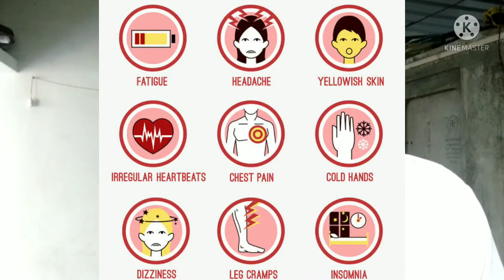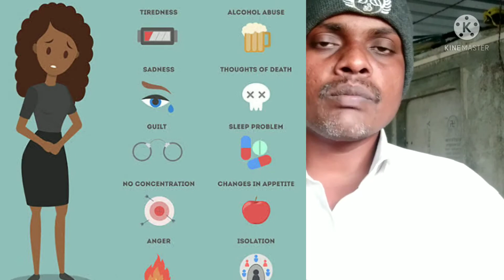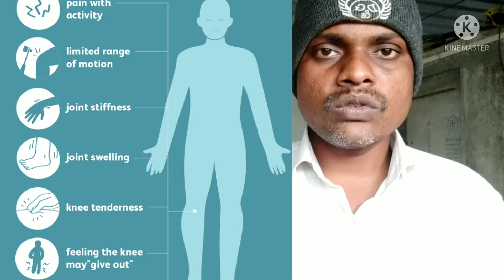बार-बार कमजोरी क्यो लगती है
एनीमिया यानि आम बोलचाल की भाषा में जिसे खून की कमी कहते हैं, हमेशा थकान लगने का एक बहुत बड़ा कारण हो सकता है। खून में लाल रक्त कणों यानी रेड ब्लड सेल्स की कमी आपके शरीर को थकाती है, दरअसल इन ब्लड सेल्स का काम आपके फेफड़ों से आक्सीजन लेकर कोशिकाओं तक पहुंचाना है। इनकी कमी से आपको जल्द थकावट और हांफने की प्रॉब्लम हो सकती है। एनीमिया होने के भी कई कारण हैं।

Thakan aur kamjori ko dur kaise kare
Thakan aur neend aana
Thakan aur kamjori
Thakan badan dard
Thakan bahut lagti hai
Bahut thakan hona
थकान दुर करने के उपाय
थकान को कैसे दुर करे
Thakan dur karne ka tarika
Thakan episode
Thakan saans fulana

About :- Shushrut vidya is A YouTube channel, where You will find Ayurvedic Medicine, Ayurvedic Treatment, Yoga information videos in Hindi, New video is posted